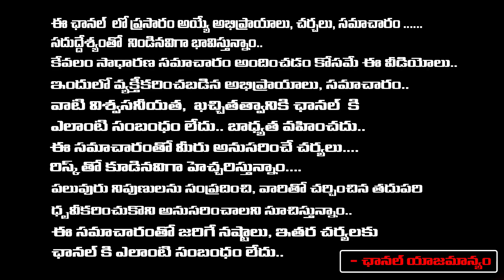Where is YS Sunitha Reddy ? | Jagan | Red Tv